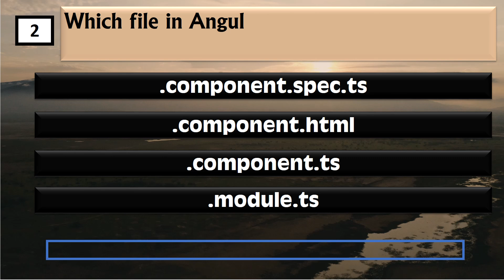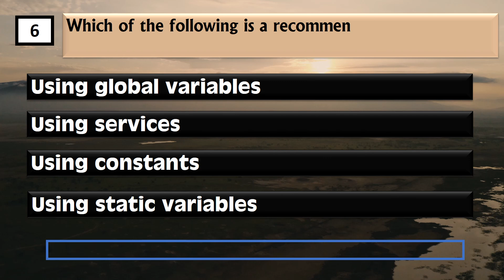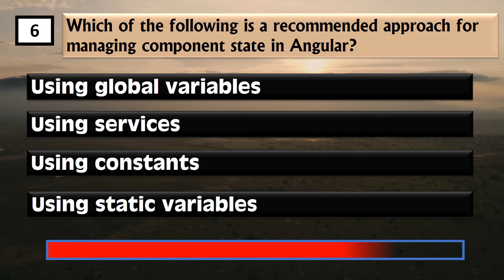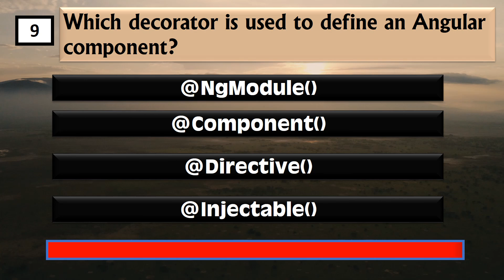🔥 CAN YOU PASS ANGULAR COMPONENT TEST ? | TYPESCRIPT | INTERVIEW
🔥 CAN YOU PASS THE ANGULAR COMPONENT TEST? | TypeScript | Interview Prep 🔥

Are you ready to prove your skills with Angular Components? 💻 This quiz-style video is designed to help you master one of the most critical aspects of Angular—Components! Whether you're prepping for an interview or brushing up on your Angular knowledge, this challenge will push your understanding to the next level. Let's see if you really know Angular components as well as you think you do!

💡 Why You Should Care About Angular Components? Components are at the heart of any Angular application, and a deep understanding of them is essential for creating scalable, maintainable code. Interviewers love to test your understanding of Angular components because it's critical to writing efficient and clean code.

In this video, we'll challenge you with tough multiple-choice questions to test your knowledge. You'll come across real-world scenarios that developers face daily, ensuring you're prepared for technical interviews. 🌟

🚀 Get Ready to Test Your Angular Skills: Think you’ve got what it takes to ace this Angular Component Quiz? Prove it! Click play and find out if you can truly pass this challenge.